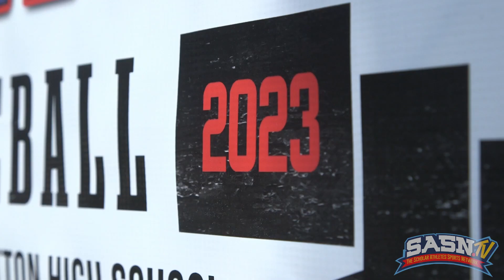DMV Strike Zone Churchill vs Wootton Playoff Game Highlights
The Scholar Athletes Sports Network SASN.TV Presents the DMV Strike Zone Show featuring The Best High School Baseball in the DMV.  This episode of DMV Strike Zone features game highlights at the Wootton Patriots Vs the Churchill Bulldogs Playoff Varsity Boys Baseball Game at Wootton High School for the MPSSAA 2023 Season.